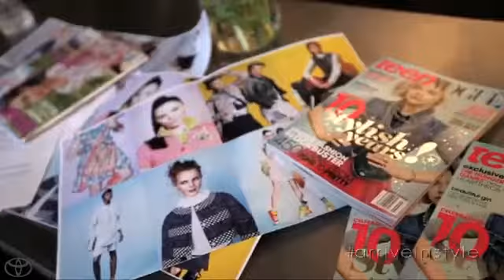Toyota & Teen Vogue Arrive in Style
Go behind the scenes of our Arrive In Style photo shoot with Teen Vogue, and take the safe driving pledge with your new drivers today at

Riverhead Toyota
1655 Old Country Road
Riverhead, New York 11901